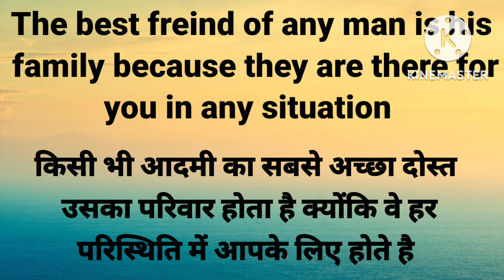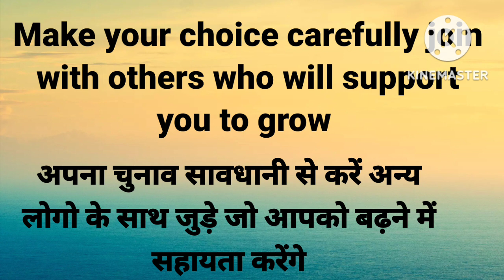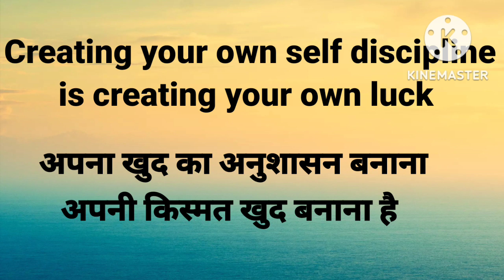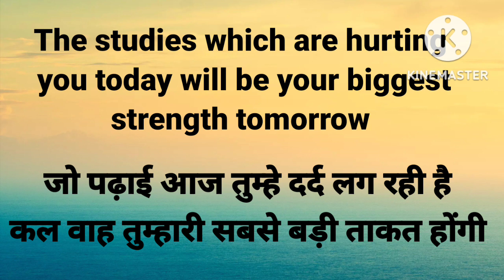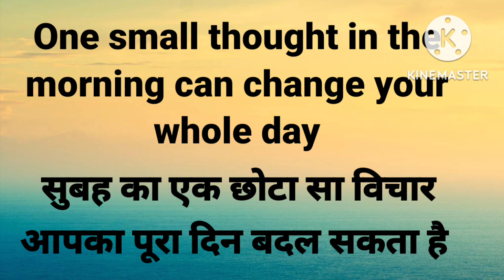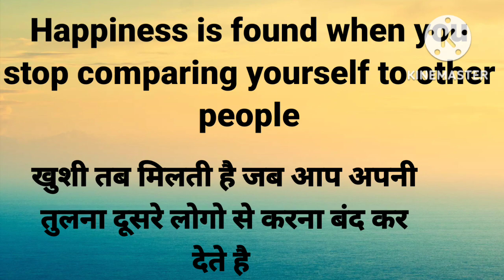English or हिंदी में छोटे -छोटे स्कूल सुविचार||School thought in hindi and English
English or हिंदी में छोटे -छोटे स्कूल सुविचार||School thought in hindi and English||school Thoughtshort Thoughts in hindi and english
छोटे छोटे सुविचार in hindi and english dono meToday thought

assembly morning
assembly motivation
suvichar hindi

thoughts today
suvichar today
today thought
morning thought

स्कूल सुविचार
मंच संचालन शायरी
15अगस्त अनमोल सुविचार
15अगस्त पर शायरी
26जनवरी पर अनमोल सुविचार
26 जनवरी पड़ शायरी
सुविचार
अनमोल सुविचार
अनमोल वचन
प्रेरणादायक सिख
best thought
suvichar today
karishma concept
suvichar
anoml suvichar
motiavational shayari
motivational quotes
15august anoml suvichar
15august anmol shayari
26january anmol suvichar
26januray anmol shayri
26january true line for students
26january motiavational thought